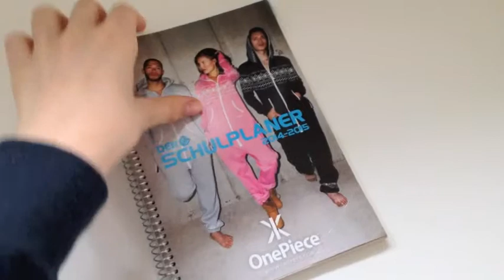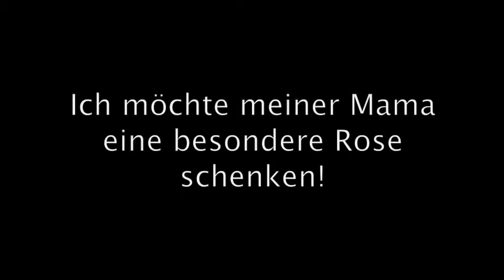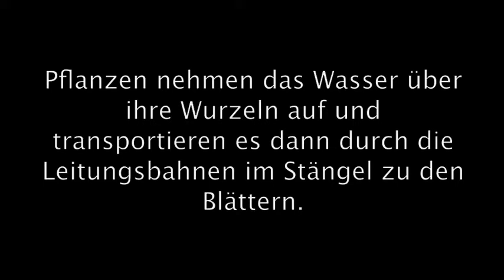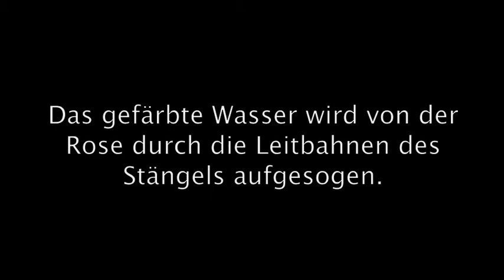Experimentieren mit Wasser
Die blaue Rose